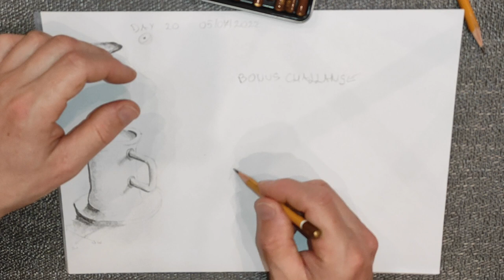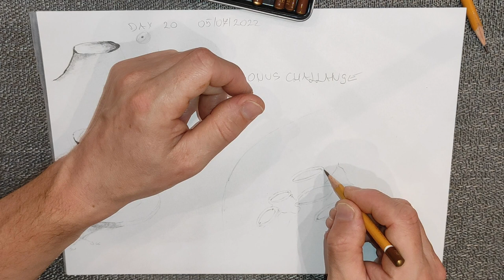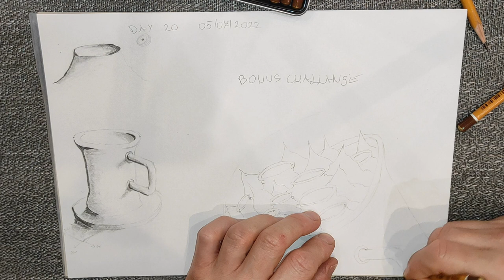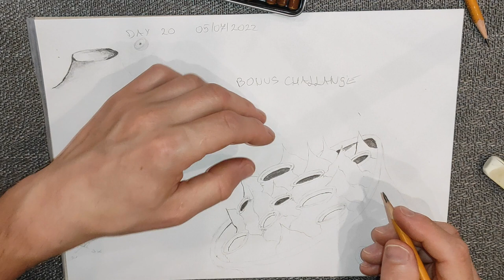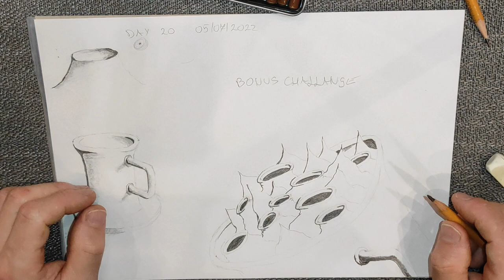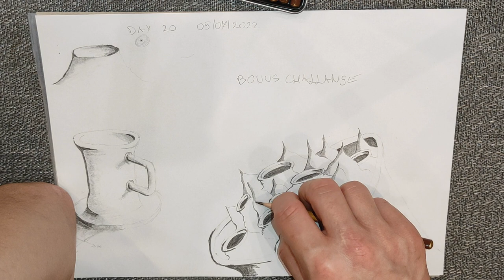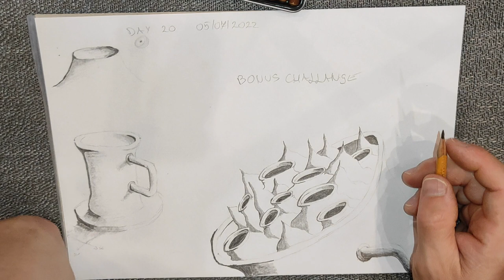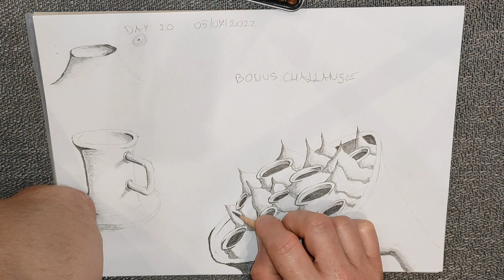How to draw in 30 days: lesson 20 Volcanoes, craters and a cup of coffee bonus - everyday sketching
Hi,

In this video, I showed while I was trying to learn after some YT tutorials and after other artists how to draw and sketch basic shapes.
How to draw in 30 days.
How to sketch volcanoes.
How to sketch craters.
How to sketch a cup.
How to sketch a cup of coffee.

Source: "You can draw in 30 days" - Mark Kistler